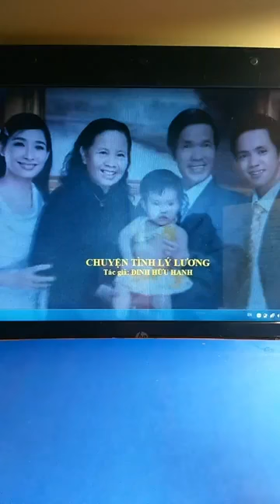Chuyện tình Lý Lương - Phần cuối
Chuyện tình Lý Lương - Tác giả: Đinh Hữu Hanh
Đăng trên trang nhóm facebook Trái tim người lính 25/11/2020